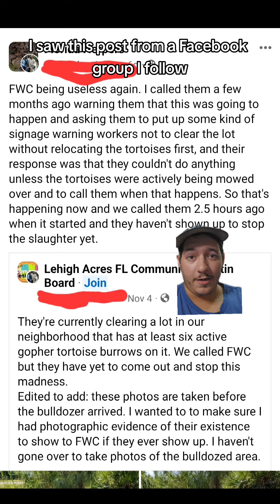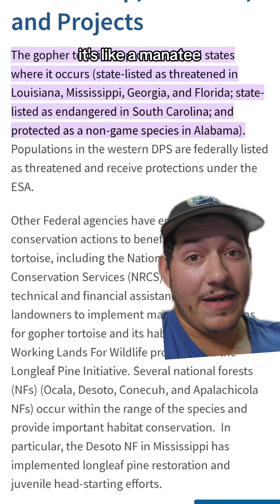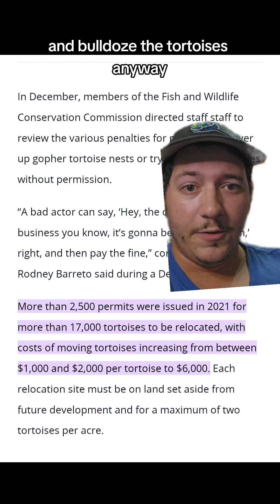Gopher Tortoises and being destroyed in florida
Gopher tortoises are being killed on a massive scale